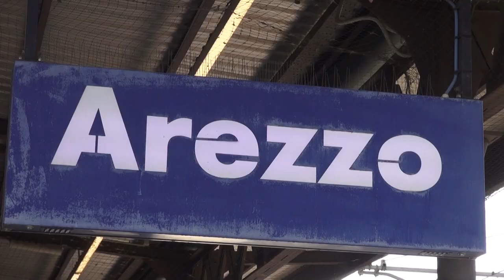Città del Natale, LFI presenta il treno speciale dal Casentino ad Arezzo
La magia del Natale corre sui binari. È stato presentato al binario 1/N de La Ferroviaria Italiana (LFI) nella Stazione di Arezzo il treno speciale che, venerdì 8 e domenica 10 dicembre, collegherà il Casentino con Arezzo Città del Natale.